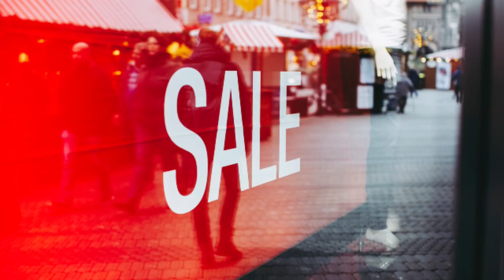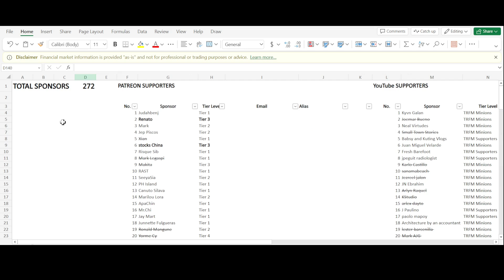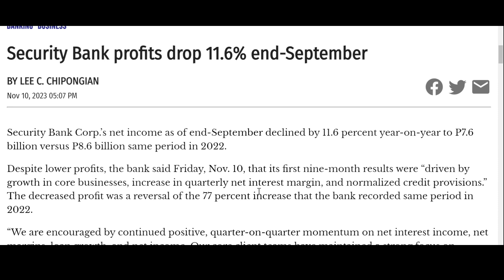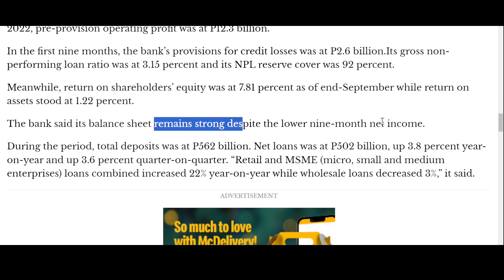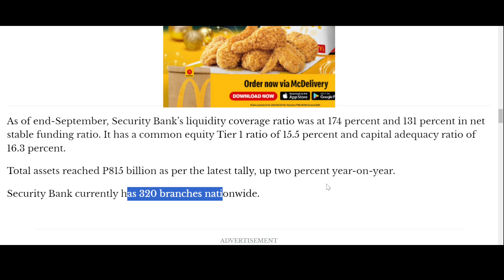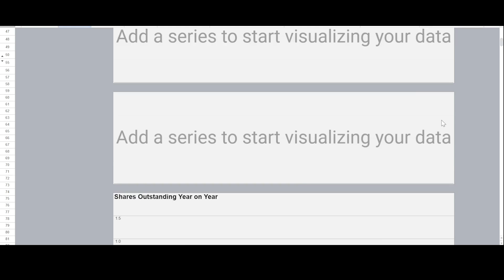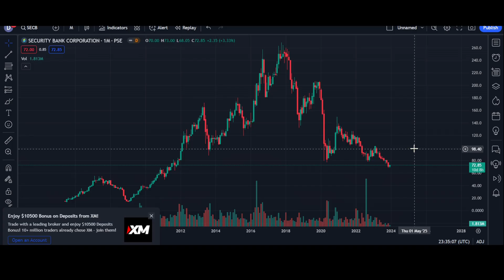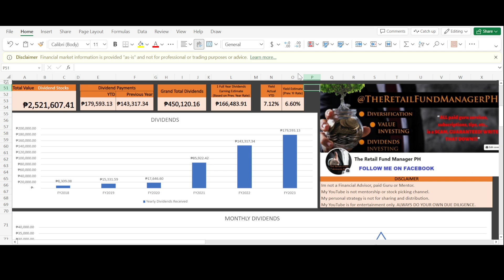HUGE Upside Reversal Play? SECB 3Q2023 Stock Fundamentals and Valuation Analysis